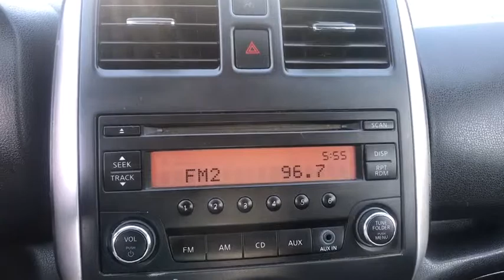2014 Nissan Versa Note Clovis, Selma, Fresno, Merced, Sanger, CA EL410103T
Aspen White Pearl Used 2014 Nissan Versa Note available in Clovis, California at Lithia Nissan Clovis. Servicing the Selma, Fresno, Merced, Sanger, CA area.
2014 Nissan Versa Note 5dr HB CVT 1.6 SV - Stock#: EL410103T - VIN#: 3N1CE2CP9EL410103

Excellent Condition. WAS $11,995, EPA 40 MPG Hwy/31 MPG City!, $600 below Kelley Blue Book! SV trim. Steering Wheel Controls, Keyless Entry, Bluetooth, Fresh Trade, Prior Rental Vehicle, Just Arrived. This Versa Note is priced $600 below Kelley Blue Book. EXPERTS ARE SAYING: KBB.com's review says Both are smooth and quiet by economy-car standards, and we were impressed with the refinement of the Note in particular.. Great Gas Mileage: 40 MPG Hwy. KEY FEATURES INCLUDE: Bluetooth, Keyless Entry, Steering Wheel Controls Side Head Air Bag, Child Safety Locks, Electronic Stability Control, Bucket Seats, Brake Assist, 4-Wheel ABS, Tire Pressure Monitoring System. Safety equipment includes Side Head Air Bag, Front Disc/Rear Drum Brakes. Nissan SV with Aspen White Pearl exterior and Charcoal interior features a 4 Cylinder Engine with 109 HP at 6000 RPM*. Fresh Trade, Prior Rental Vehicle, Just Arrived. VISIT US TODAY: ***Why is Nissan of Clovis the Go-To Spot for Fresno, Madera and Visalia Drivers Seeking a New or Used Nissan Vehicle? It could be our varied and accommodating selection of new Nissan models, including the much-loved Nissan Altima, Maxima, Sentra, Murano and Pathfinder. Perhaps it's our equally vast range of high-quality, Nissan of Clovis-approved used cars. Visit our dealership at 370 W Herndon Ave Clovis, California and find out for yourself!*** Pricing analysis performed on 4/25/2019. Horsepower calculations based on trim engine configuration. Fuel economy calculations based on original manufacturer data for trim engine configuration. Please confirm the accuracy of the included equipment by calling us prior to purchase.